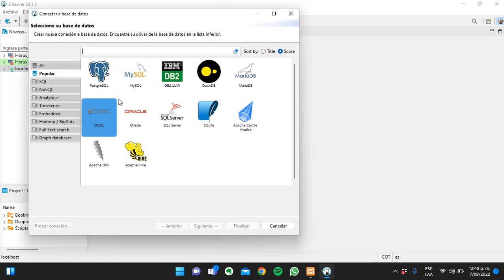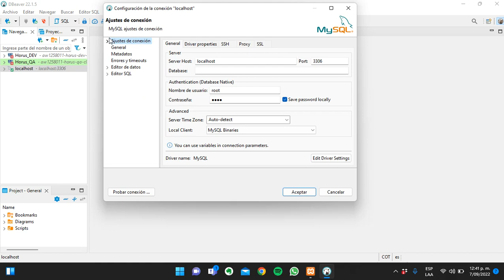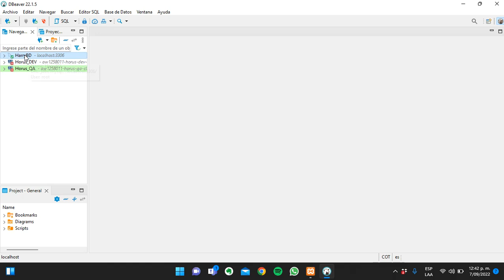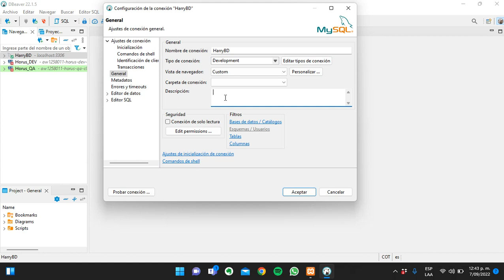Curso de DBeaver | Como Cambiar El Nombre, Tipo Y Descripción de Una Conexión En DBeaver